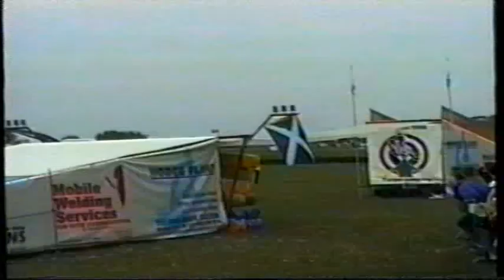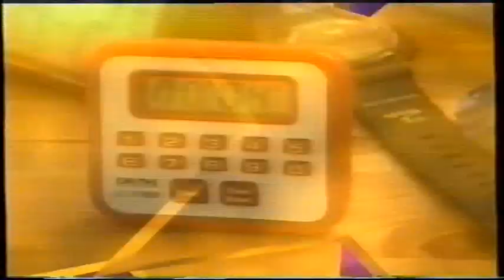You've Been Framed - Lisa Riley (37)